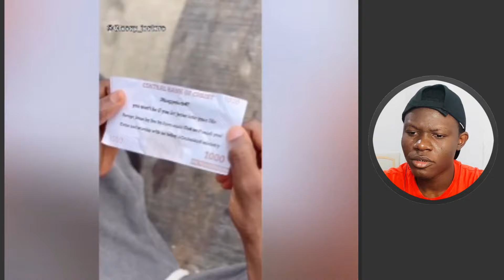Sydney Talker Comedy Ft• Shank Comics,BrainJotter,Iamdikeh,Funny Frosh